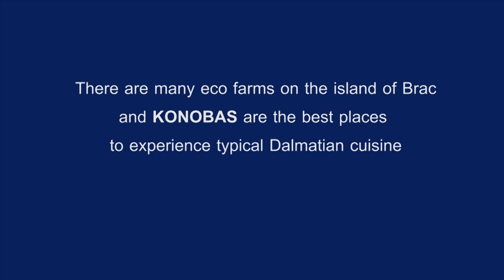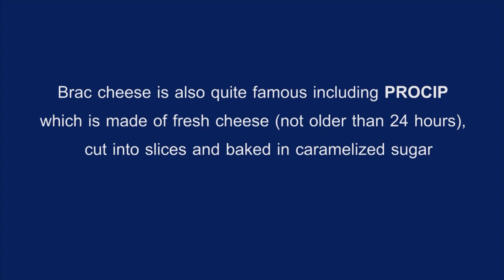Save the nature - Cows and Sheeps - Croatia